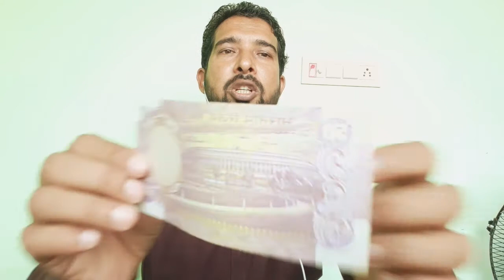waht is the real value of 50 Rupee without flag issue notes watch this full video thanx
this 1st issue 50 Rupee  notes
without flag notes

this  pattern 4 different issue notes

1. S.jagarnathan...
2. K.r.puri.
3. M.narshima.
4. I.g.patel.

wahtsup no...7250993599.